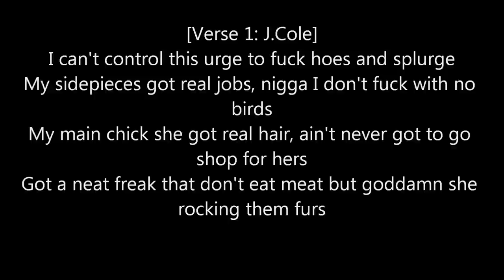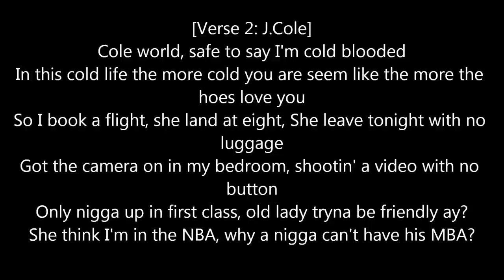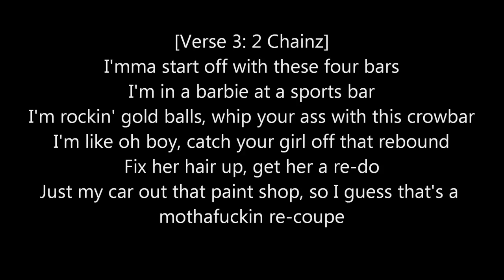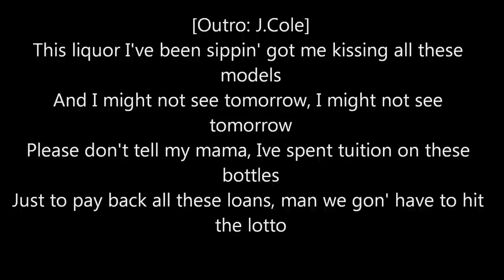J.Cole-Chris Tucker Ft. 2 Chainz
track on truly yours 2 already available